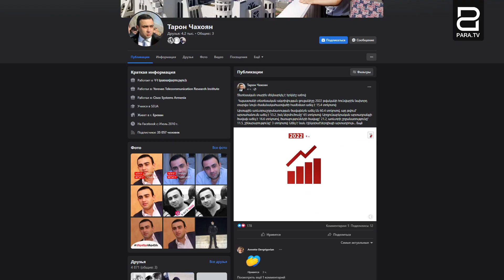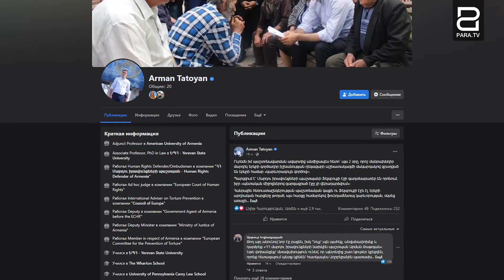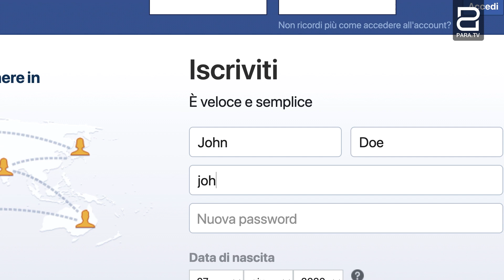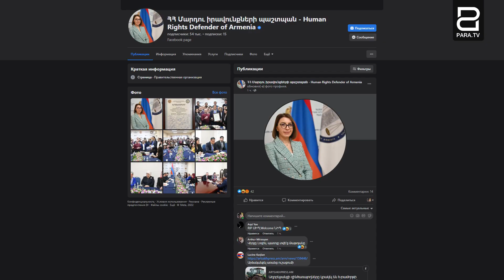Վիրտուալում ապրող մի իշխանություն ու ֆեյսբուքյան էջի մի պատմություն